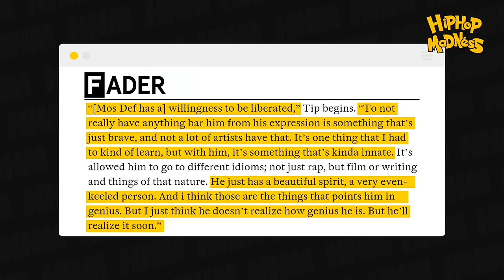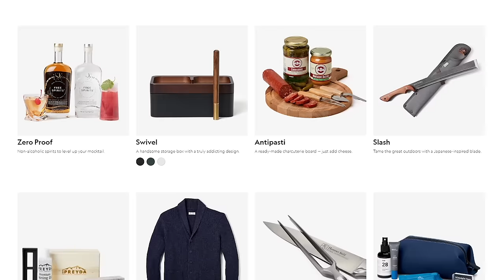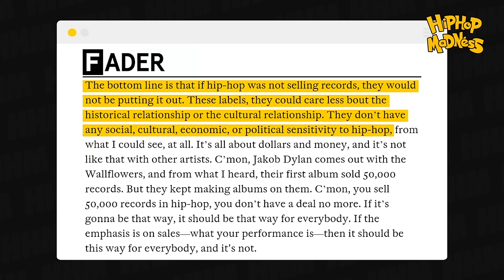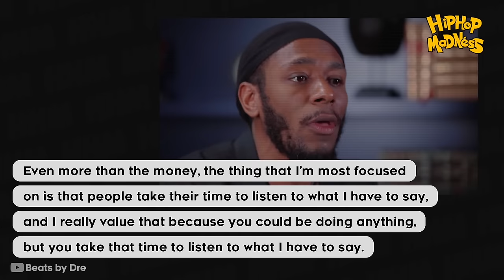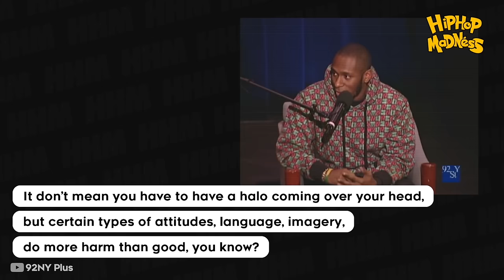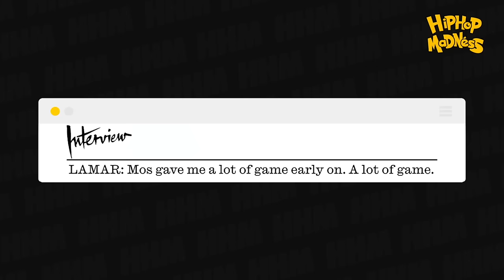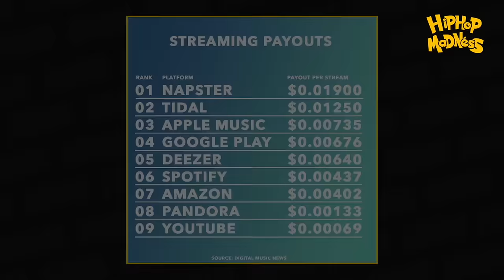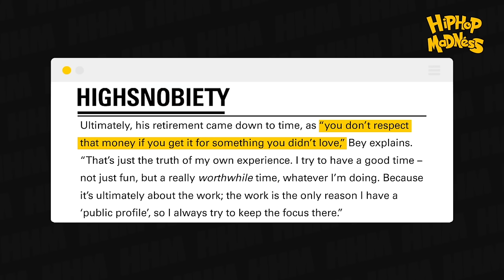Why Mos Def Sabotaged His Rap Career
Although they may intersect, there are some bold voices out there who will always believe that art & business can be separated when you remain true to yourself. Where others are happy to be commercialized, reupholstered, and sold as part of a multipack of rappers who are all riding the same wave, the mark of a true musician is to never water down the art to feed the algorithm. Even if it means that you sacrifice a degree of success.

But despite making strides in the mainstream with film roles and collabs with high-profile rappers, there is no one who had potential quite like Mos Def

Narrated by: Spencer Pearman
Written by: Robert Blair
Edited by: Roman Bill